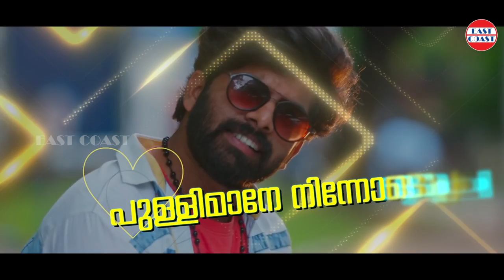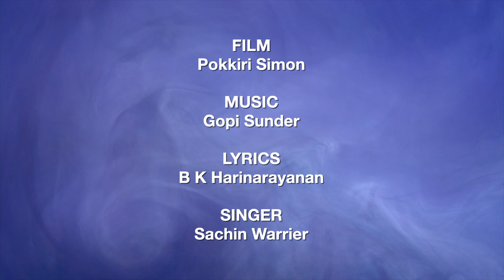PULLIMANE | Pokkiri Simon Official Song | Sachin Warrier | Gopi Sundar | Sunny Wyane | Prayaga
♪ Song Credits ♪

Film : Pokkiri Simon
Singer: Sachin Warrier
Lyrics:  BK Harinarayanan

🎵 Stream  Pokkiri Simon Songs Here

|| ANTI-PIRACY WARNING ||